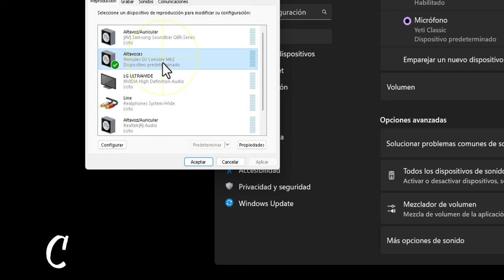Truco evitar distorsiones: Cómo configurar el recorte de graves en Windows 11.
Sonido nítido y equilibrado: Aprende a utilizar la protección de baja frecuencia en tu altavoz. La proteccióndebajafrecuencia elimina las frecuencias por debajo del límite especificado para reducir notablemente la distorsión del audio.

En este video, vamos directo al grano y te enseñaré cómo mejorar tu experiencia de sonido aplicando el recorte de graves en Windows. Para ello, simplemente sigue estos pasos: haz clic derecho sobre el altavoz de la bandeja del sistema, entra a configuración y busca las opciones adicionales. Luego, haz clic derecho sobre el dispositivo de sonido que deseas ajustar y selecciona propiedades. En la pestaña de mejoras, marca la casilla de protección de baja frecuencia.

Si deseas personalizar la configuración, puedes entrar a la opción de configuración y establecer a partir de qué frecuencia deseas que se realice el recorte. Como consejo conservador, te sugiero quitar las frecuencias de 40Hz hacia abajo, ya que son apenas perceptibles y esto ayuda a reducir la distorsión. Sin embargo, ten en cuenta que esto puede variar dependiendo de diferentes factores.

Una vez que hayas realizado los ajustes, acepta, aplica los cambios y acepta nuevamente. ¡Listo! Ahora conoces un truco más para mejorar tu experiencia de sonido. Recuerda que algunos dispositivos pueden no disponer del recorte de graves debido a controladores u otros factores. Si tienes alguna duda, déjala en los comentarios. ¡Un saludo!

🎯Descarga ⤵️